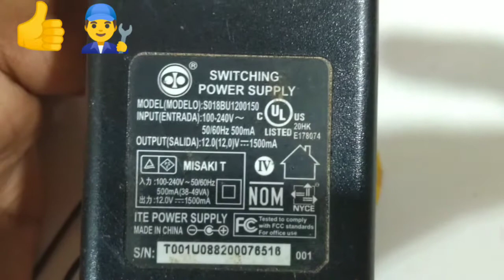pisca-pisca com relé de 12v tudo explicado detalhe por detalhe